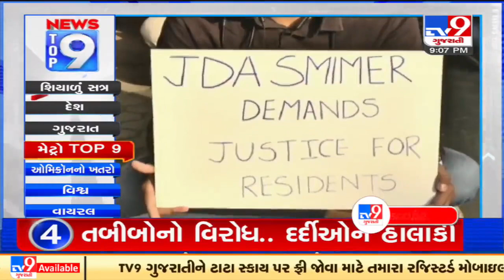Top 9 Metro News: 29/11/2021 | TV9News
Top 9 Metro News: 29/11/2021 | TV9News | D18